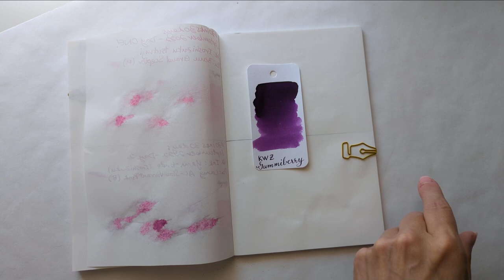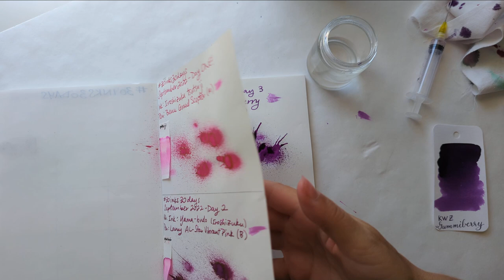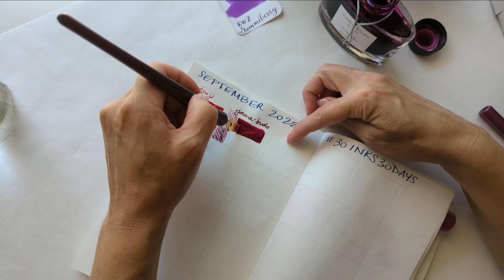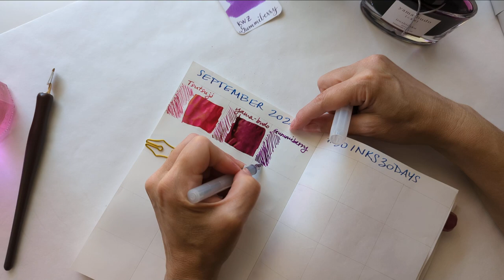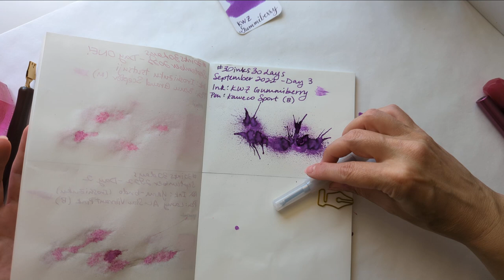30inks30days September 2022, Day 3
Ink: KWZ Gummiberry
Pen: Kaweco Sport Frosted Coconut (B)